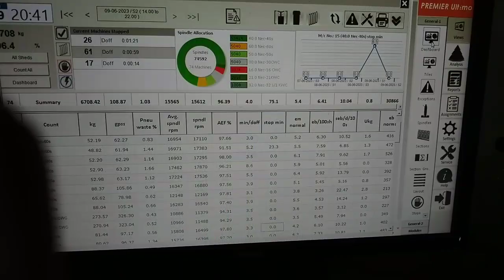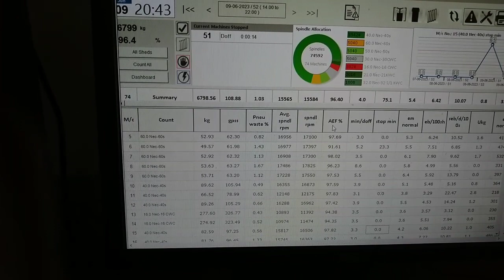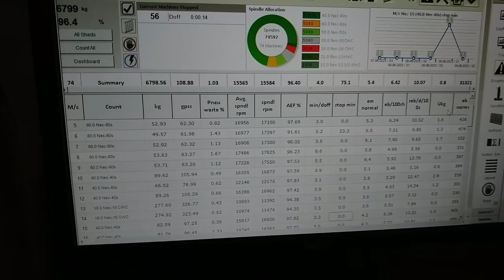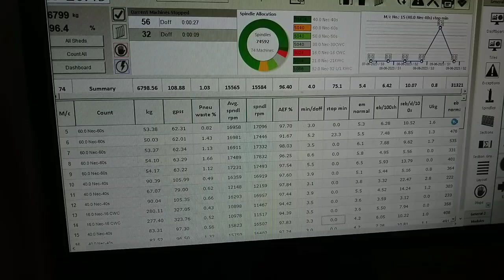about ultimo deshbord . spinning mills ultimo for production information